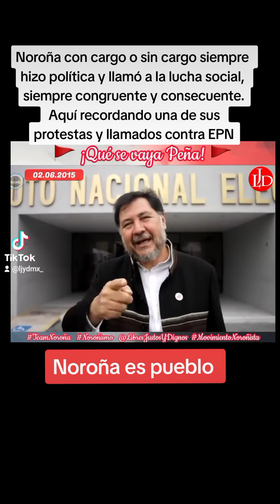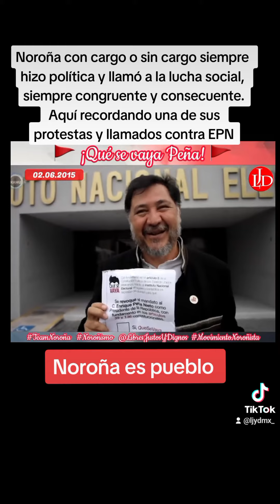Noroña en 2015 sin cargo, siempre se mantuvo firme protestando en contra de Peña Nieto